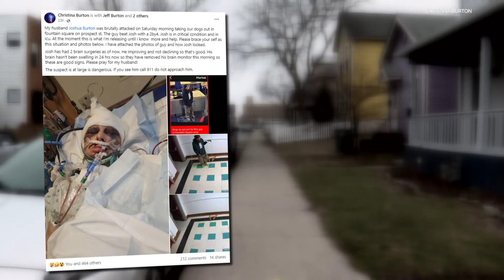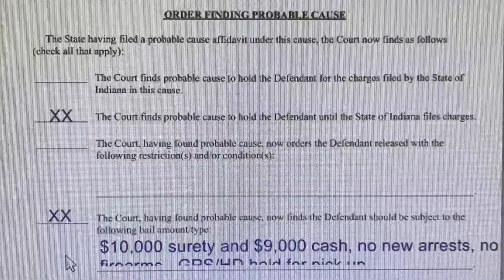IMPD arrests suspect in Fountain Square attack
Family members said Joshua Burton was taking his dogs out when a man allegedly assaulted him with a two-by-four.